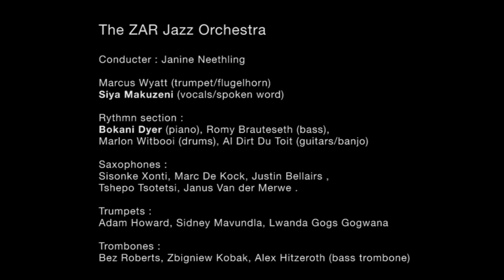Cape Town Ghoema celebration - Annake Tassou (ZAR Jazz Orchestra)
This footage from the concert and album of the same name "One Night in the Sun" , recorded in January 2015 at SABC's M1 studio . This song is dedicated to the memory of a beautiful soul and musician Annake De Villiers, who tragically took her own life in 2012. Bokani Dyer's piano solo (or solo piano) truly captures Annake's spirit, i remember feeling that so strongly on stage that night...Please make sure to leave a comment before you go, and follow this channel if you dig !

#️⃣ Tag‘s -
Annake Tassou published by Language 12 Publishing ,